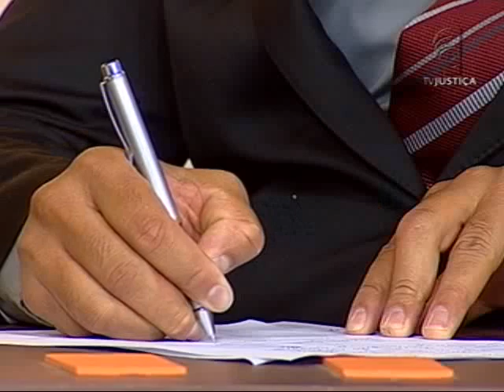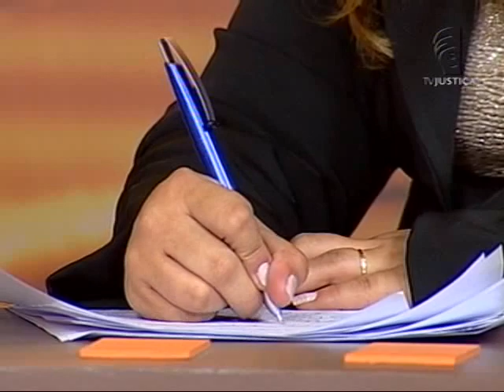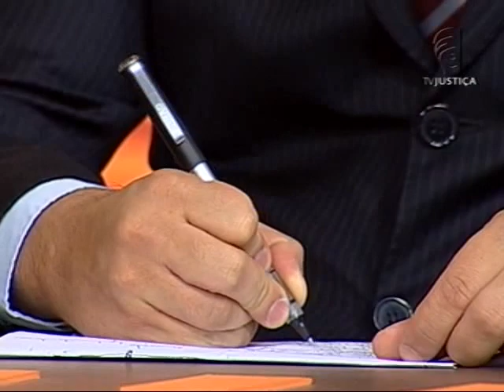Direito minerário - aula 2